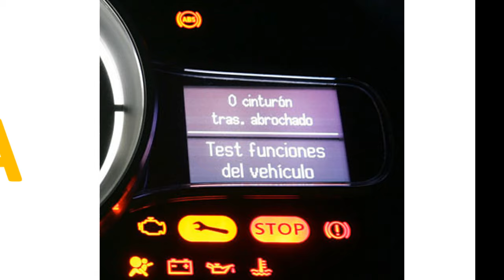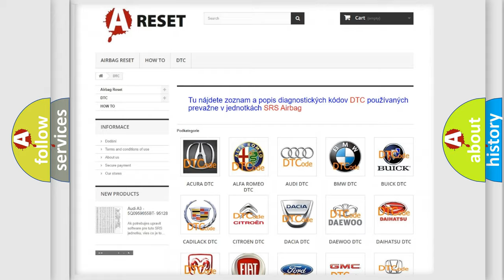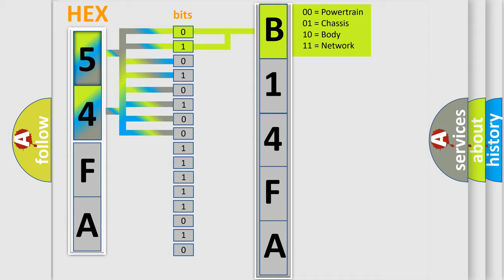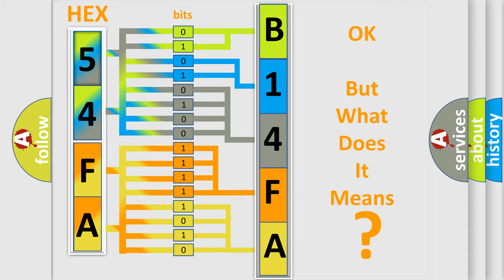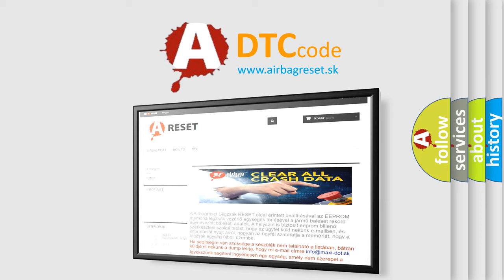DTC Ford B14FA-13 Short Explanation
Contents:
0:21 Basic DTC analysis according to OBD2 protocol standard.
1:48 Insight into programming
2:58 A diagnostically understandable description of the Diagnostic Trouble Code
3:05 Basic error definition

Make:
Ford
Code:
B14FA 13
Definition:
High Speed CAN Communication Bus
Description:
Failure Type:
Circuit Open